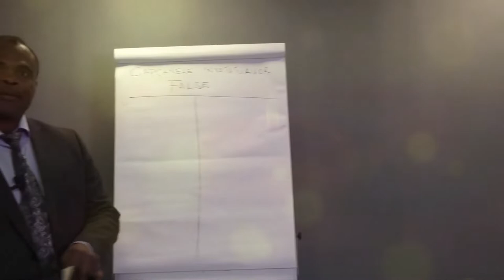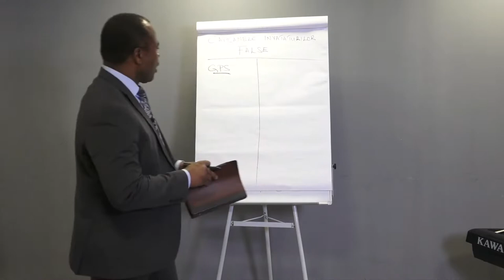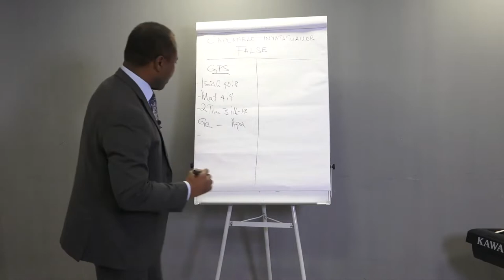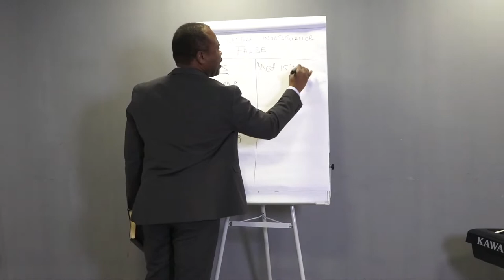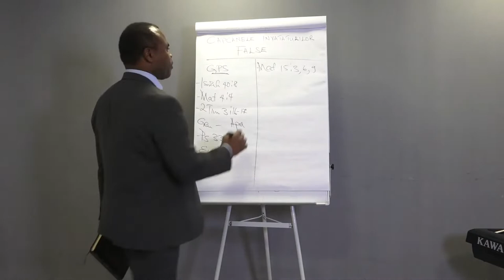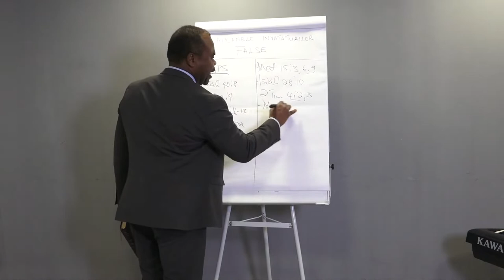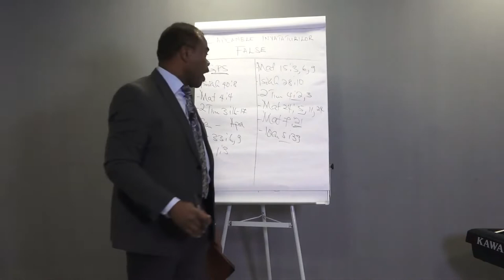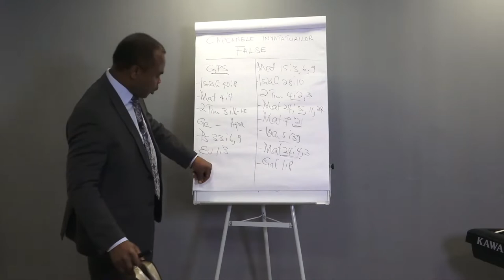Godfrey Ngirishi - CAPCANELE ÎNVĂȚĂTURILOR FALSE 1